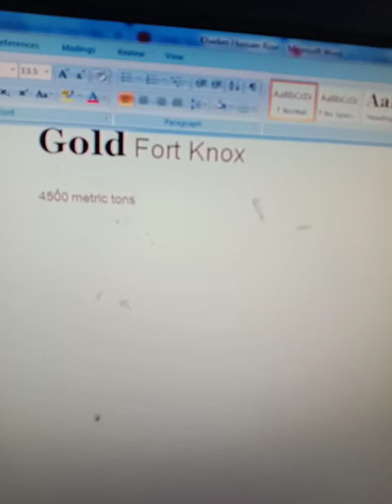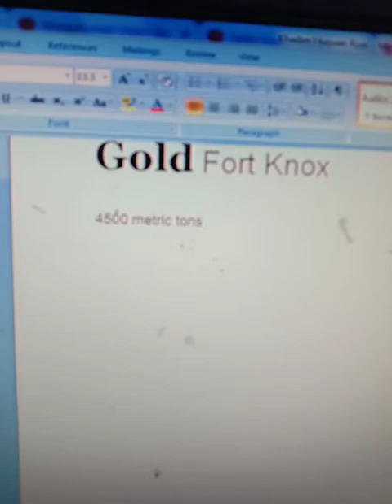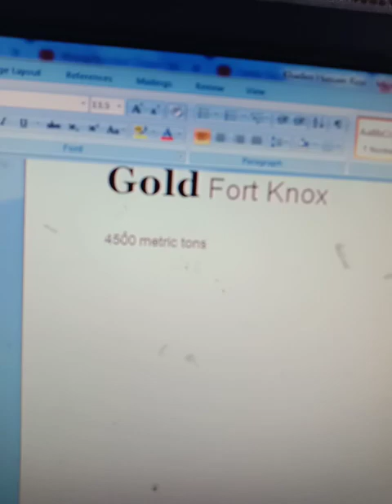facts about gold